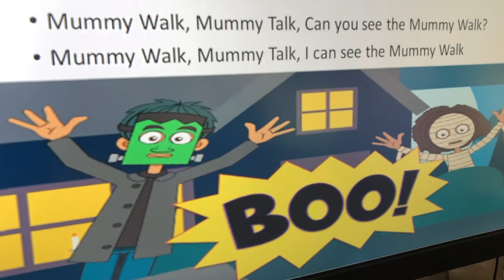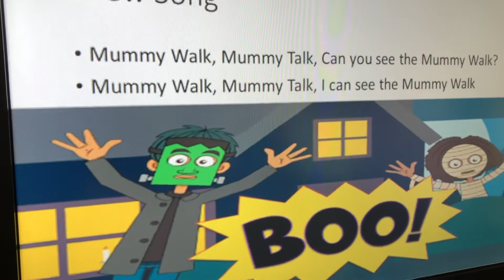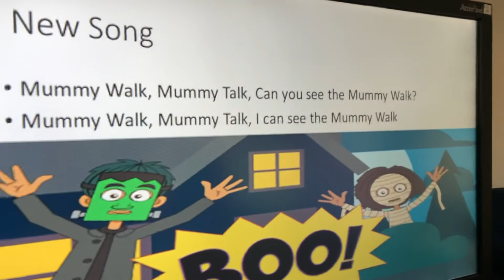Mummy Walk with Mr. Gonzalez